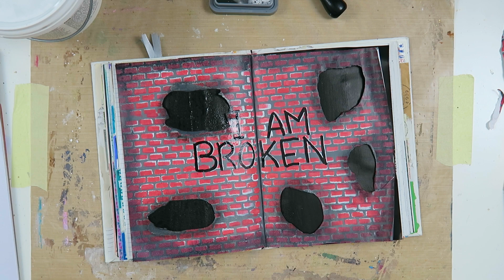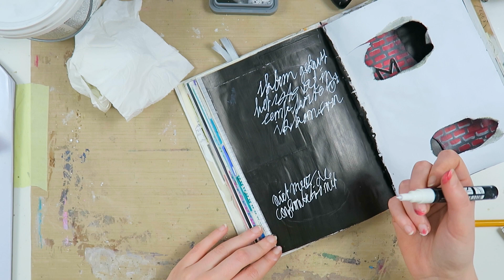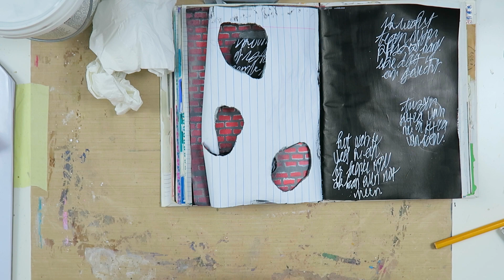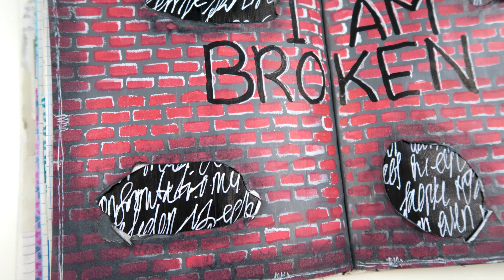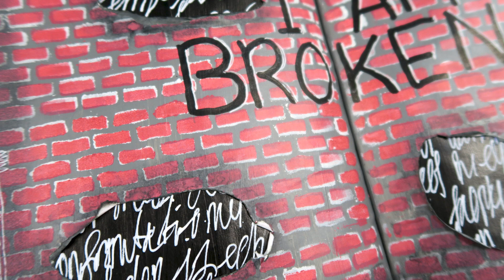Art Junk Journal ~ I am Broken // Ripping holes in my pages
Today I am here to share an art journal page with you in my junk journal. If you have been following me for the past couple of weeks, you know that some pretty heavy things happened in my personal life. This really broke me down and I needed my art journal to cope with these feelings. Art journaling for me is like therapy. It is a place where I can process my feelings and thoughts. I felt broken and that is why I decided to rip holes in my pages. I think the meaning of this page and why I did certain things speak for themselves, but if you have any questions you are always free to ask. I am in a much better place now. I am still healing but doing better every day.

Love, Kyra
MY FAVORITE CRAFT SUPPLIES
LIST OF SUPPLIES
Gesso
Dylusions paint: Black Marble
Amsterdam Acrylic: Neutral Grey
Brick stencil
Distress paint: Fired Brick
Uni Posca Paint Marker 5M: Black
Sakura Gelly Roll: White
Distress Oxide: Black Soot
Uni Posca Paint Marker 3M: White
Ranger Multi Medium Matte
Kyra Pace
Postbus 290
8440 AG Heerenveen
The Netherlands